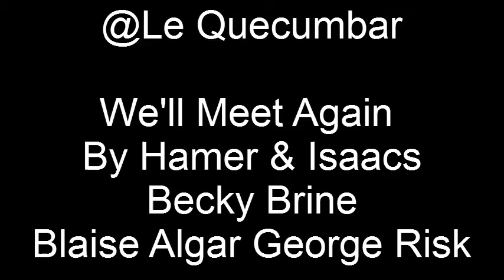le Quecumbar Hamer & Isaacs feat Becky Brine - We'll Meet Again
Shwinging version of Dame Vera Lyn's hit